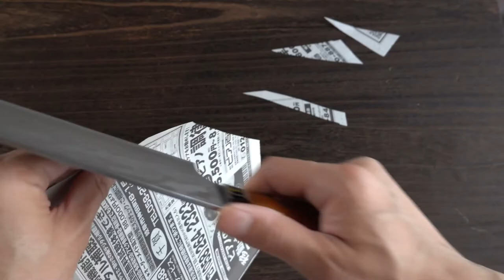Saji Gyuto Chef Knife 21cm - R2 Damascus steel with ironwood handle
For 30 years certified by the Japanese government as a Traditional craftsman, Mr. Saji is a forged knife master of Echizen (north-central of Japan) and famous among luxury knives collectors.